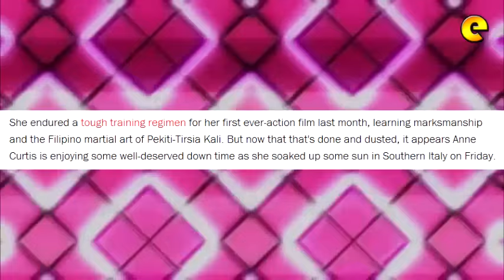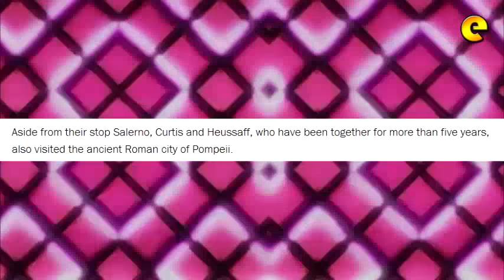Anne Curtis Shows Off Stunning Bikini Body In Italy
She endured a tough training regimen for her first ever-action film last month, learning marksmanship and the Filipino martial art of Pekiti-Tirsia Kali. But now that that's done and dusted, it appears Anne Curtis is enjoying some well-deserved down time as she soaked up some sun in Southern Italy on Friday.